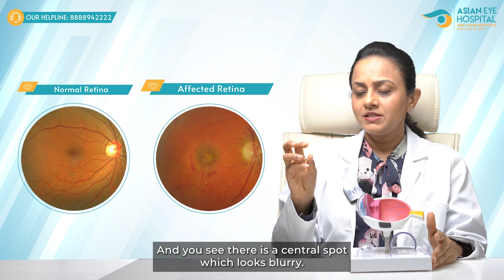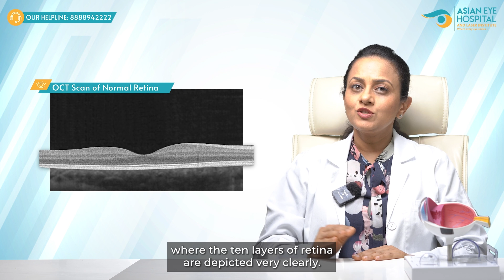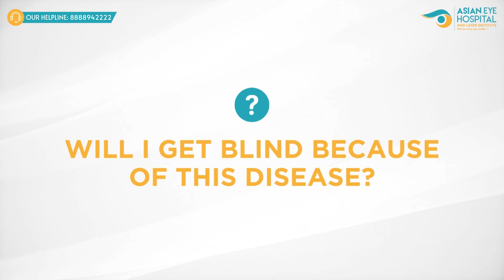Know Everything About Dry & Wet Age Related Macular Degeneration (AMD) मॅक्युलर डिजनरेशन म्हणजे काय?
Know Everything About Dry and Wet Age Related Macular Degeneration (AMD) : Types, Causes, Symptoms, Treatment
Many diseases afflict a person as they age. One of the disorders that affect our vision is macular degeneration with age. Age-related macular degeneration (AMD) is a common condition that affects the middle part of your vision. What is the main cause of macular degeneration? Can macular degeneration be cured? Let's know more from Dr. Shrutika Kankariya, Ophthalmologist.

मॅक्युलर डिजनरेशन म्हणजे काय?
माणसाला वयोमानानुसार अनेक व्याधी जडत असतात. त्यापैकी एक व्याधी ज्यामुळे आपल्या दृष्टीवर फरक पडतो, ती म्हणजे वयोमानानुसार होणारे मॅक्युलर डिजनरेशन. हे काय असते, का होऊ शकते, ह्याची लक्षणे काय, ह्याचे निदान कसे होते, ह्यावर उपचार हे नेत्रतज्ञ, DR. SHRUTIKA KANKARIYA ह्या विडिओ आपल्याला सांगतात.